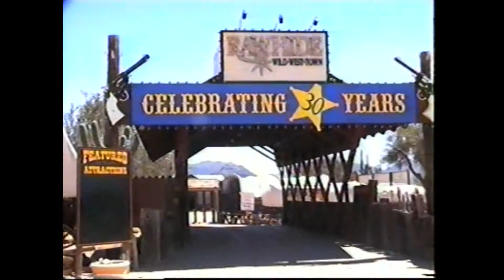Original Rawhide Western Town, Arizona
This short video was made in late March 2003. The original Rawhide was located in Scottsdale. Rawhide was re-located but is only a shadow of its former self. Watch Pistol Packin Paula  trick shooting & Gun Spinning.